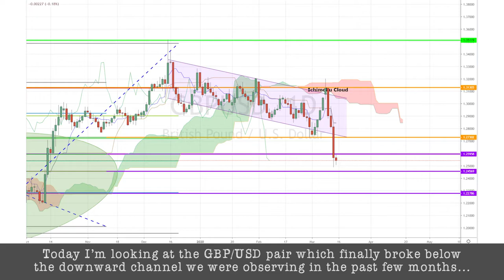March 13th, 2020 - # GBPUSD Breakdown